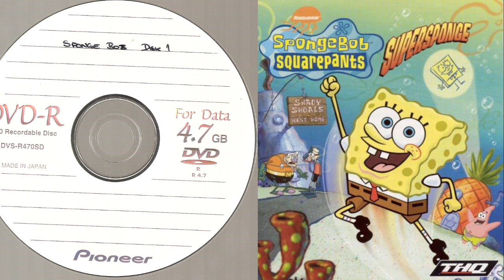SpongeBob Music: War Blowers (SuperSponge Mix)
Original version composed by The Blue Hawaiians.
This version’s composer is unknown.

Does not play in any episodes at all.

Found on TCRF. (The Cutting Room Floor)

“A song titled "PSXTEST" can be found in /SBSPants/Sound/. It is dated 12/12/2000 and was most likely used for testing sound on earlier builds of the PlayStation version. This song is a XM remix of the original SpongeBob track "War Blowers" by the Blue Hawaiians.” - Description from TCRF